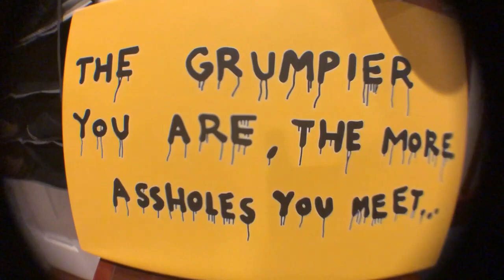Kape - Mo Money Mo Problems (Biggie Freestyle)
Instragram: @thisiskape @walkerave @croutonclements